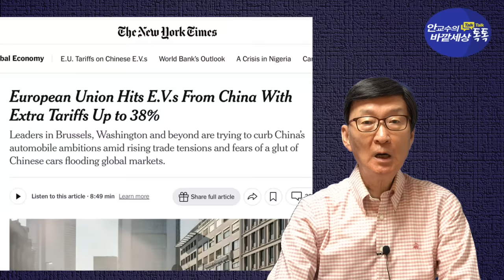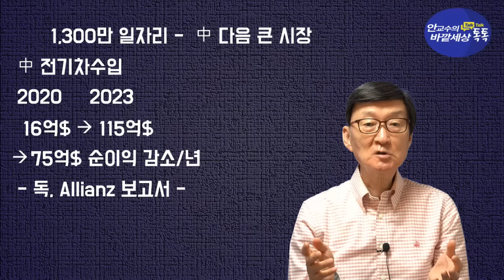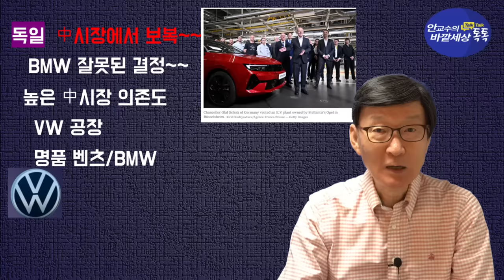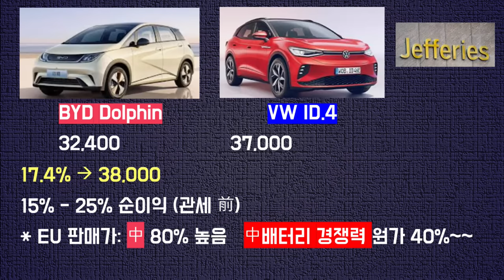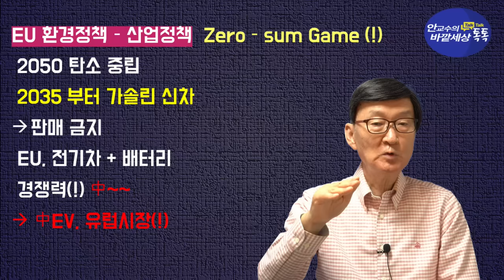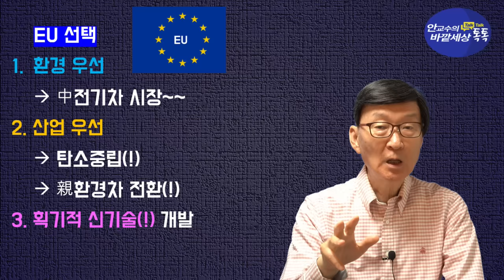EU,中전기차~관세폭탄!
재미있는지식tv#EU중국전기차관세#